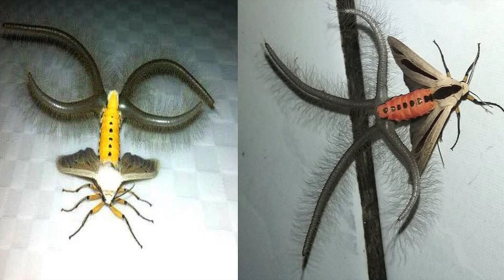This Creature With Alien Like Tentacles Is Completely Real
This creature with alien like tentacles is completely real. We take a look at this alien creature that recently went viral.

Recently a man in Indonesia posted a photo and video of this insect on Facebook. As you can imagine it attracted many thousands of comments and went viral. Most of the people wanted to know what creature this was and some people thought it was even a hoax...